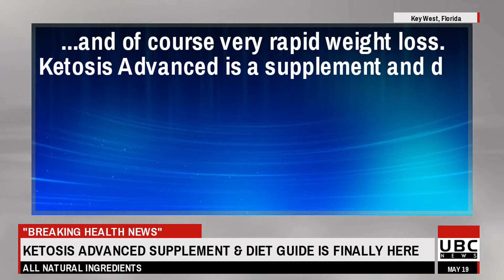Dr. Eric Berg DC - Ketogenic Diet: How Long Does it Take to Get Into Ketosis? - Dr. Eric Berg DC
for product details and to get your risk-free bottle...

XXXXXXXXXXXXXXXXXXXXXXXXXXXXXXXXXXXXXXXXX

I want to give special thanks to Dr. Eric Berg DC  for releasing Ketogenic Diet: How Long Does it Take to Get Into Ketosis?.

Take a look at Dr. Eric Berg DC  stats and you'll understand why I am a fan.

Video Title: Ketogenic Diet: How Long Does it Take to Get Into Ketosis?
Username: Dr. Eric Berg DC
Views: 1,201,819 views

Dr. Berg's Healthy Keto Basics: START HERE
HOW LONG DOES IT TAKE TO GET INTO KETOSIS?
THE TOP 9 KETO MISTAKES That Sabotage Your Results!!!
Stop OVERCOMPLICATING KETO - a ketogenic diet for fat loss is SIMPLE & EASY to maintain!
Keto and Intermittent Fasting: the Big Overview for Beginners
Steps to Achieve Ketosis to get your body to its Native State.
Is Ketosis Dangerous? (Science of Fasting & Low Carb Keto)
Top 15 Keto Vegetables (Plus 3 Honorary Mentions & Recipes)
5 Ketosis Mistakes That Make You Fat
How To Go Keto The Easy Way — Dr. Eric Westman [Tips And Tricks]
6 Easy Ways to Test For Ketosis
Top 7 Keto Tips You Need
How Much Fat Do I Eat: Ketogenic Diet?
How to do a Keto Diet: The Complete Guide
Lost 80 Pounds on Keto & Intermittent Fasting: Dr. Berg Skype
Keto Diet: How Long Does It Take To Get Into Ketosis? Health Coach Tara Explains
Dr. Berg Reacts to Jillian Michaels Keto Confusion
MY 31-DAY KETO TRANSFORMATION (MUST SEE FOR BEGINNERS)
Dr. Eric Berg DC
Keto Christina
Total Health with Dr. Nick
Primal Edge Health
Dr. Darren Schmidt, DC
Crazy Keto Girl
Dr. Sten Ekberg
Gravity Transformation - Fat Loss Experts
Adapt Your Life
KenDBerryMD
Thomas DeLauer
Tara's Keto Kitchen
Tippy Tales